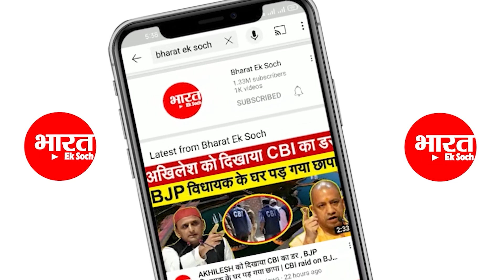Akhilesh yadav के करीबी के पीछे क्यों पड़ी है पुलिस ?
Samajwadi Party's social media coordinator Manish Jagan Agarwal is once again in controversy. Several teams of Prayagraj police are conducting raids at different places in Lucknow to arrest Manish Jagan Agarwal. In Prayagraj, a woman had lodged an FIR against Manish Jagan Agarwal for making indecent remarks on Twitter.